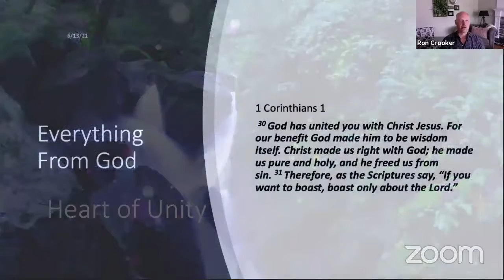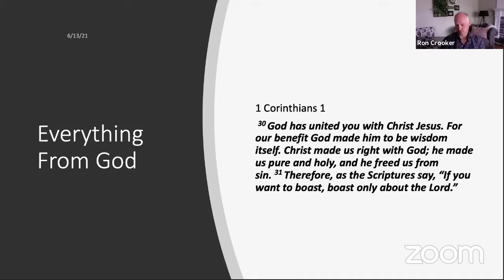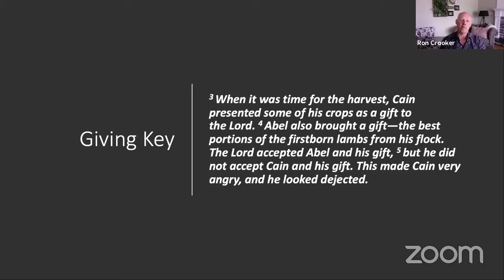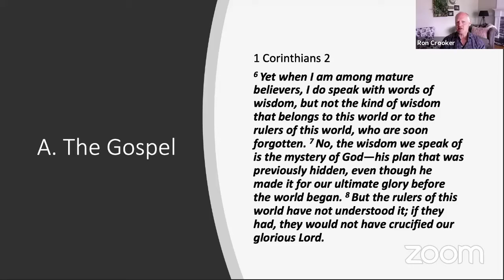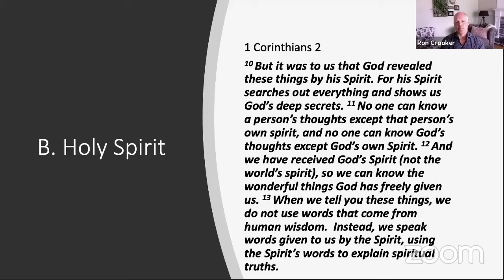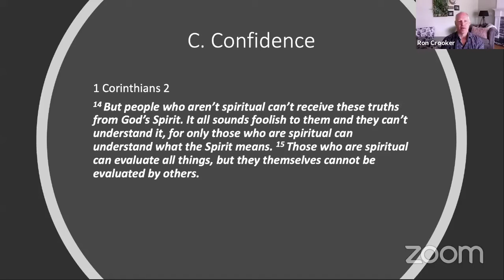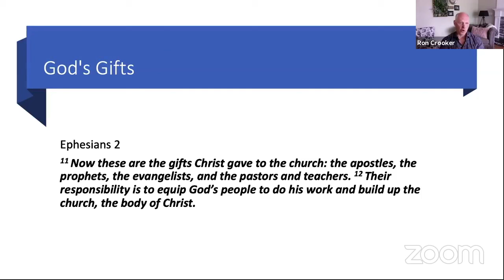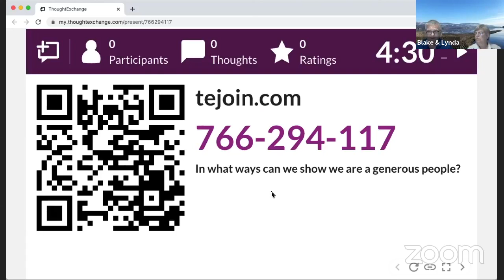Heart of Unity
Are you trusting God in every area of your life, not just monetarily and like Him, giving generously?
Pastor Ron